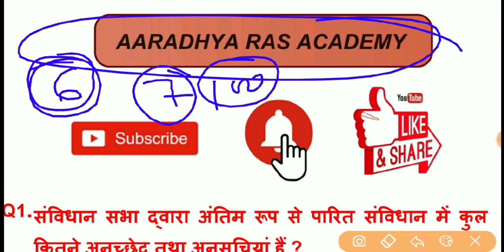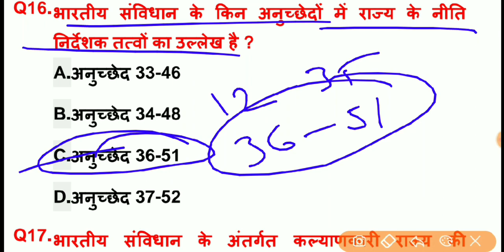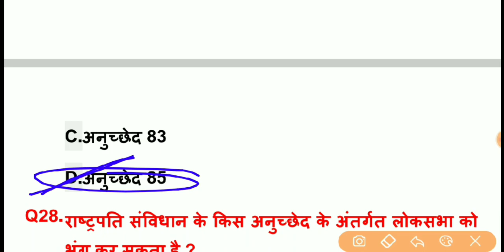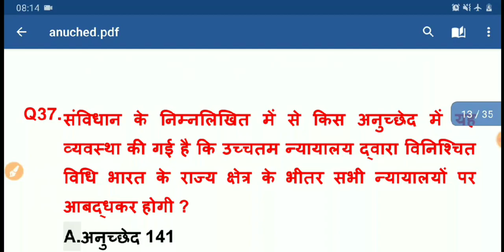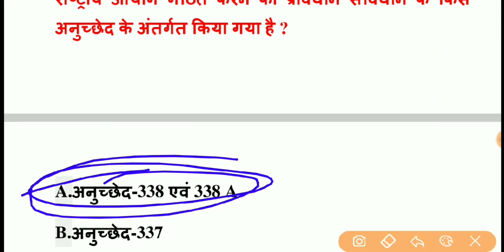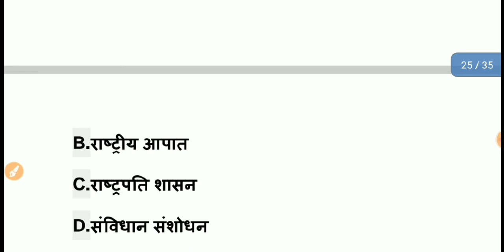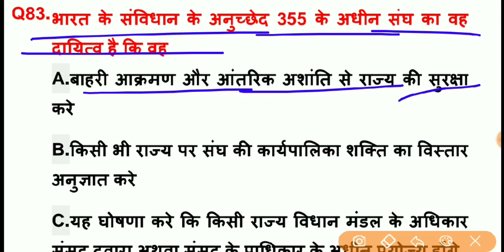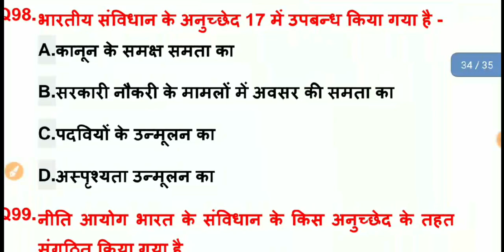Political Science के टॉप 100 प्रश्न | अनुच्छेद भारतीय संविधान | Anuched Political Science Question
Hello दोस्तों, भारत में आयोजित सभी प्रतियोगी परीक्षाओं के लिए Political Science के टॉपिक वाइज टॉप महत्वपूर्ण प्रश्नों की सीरीज शुरू की गई है l
जिसमें आज अपना 7 टॉपिक भारतीय संविधान अनुच्छेद से संबंधित टॉप 100 प्रश्न बताए गए हैं जो आपकी प्रतियोगी परीक्षाओं के लिए अत्यंत महत्वपूर्ण है इन प्रश्नों को रट लें और चैनल को सब्सक्राइब जरूर करें